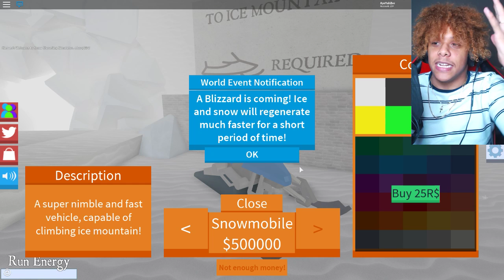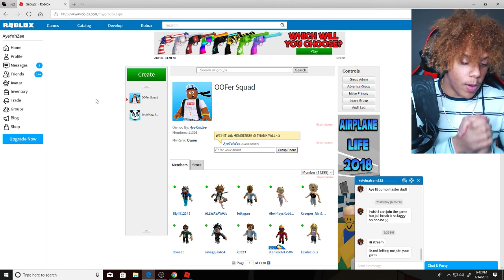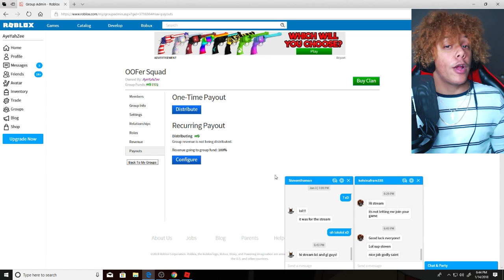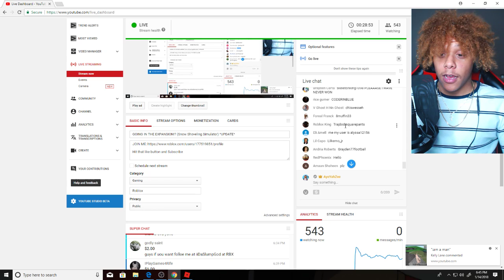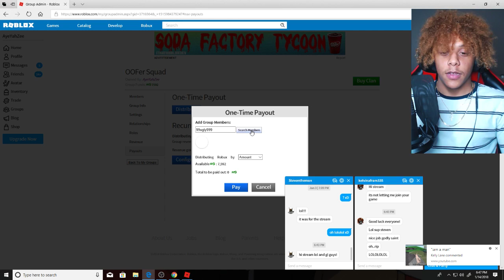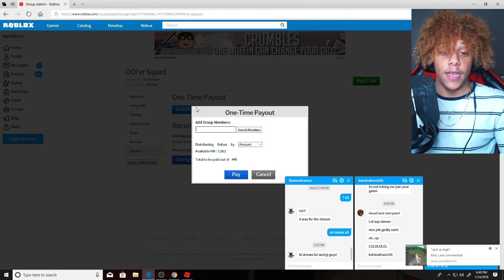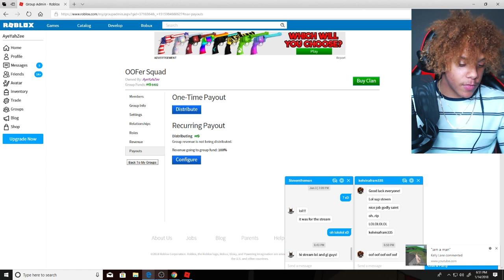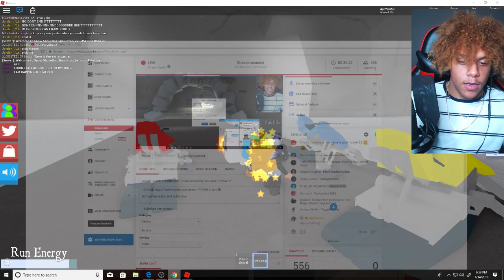GOING IN THE EXPANSION!? (Snow Shoveling Simulator) *UPDATE*